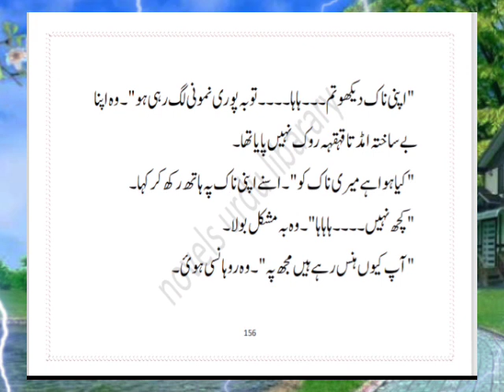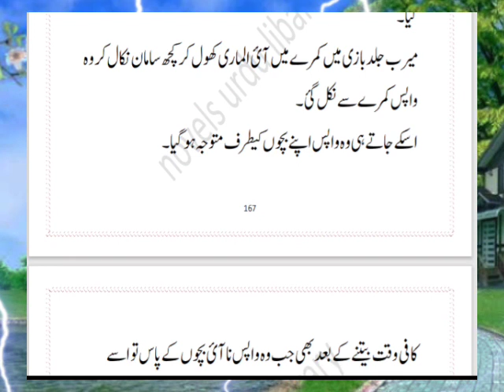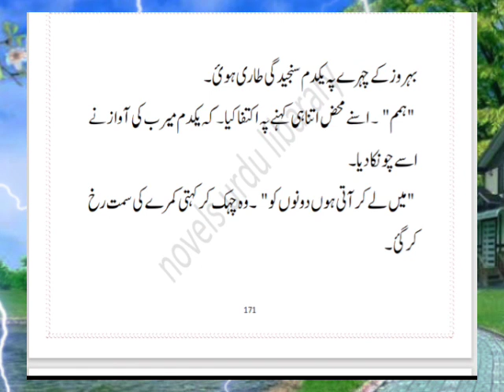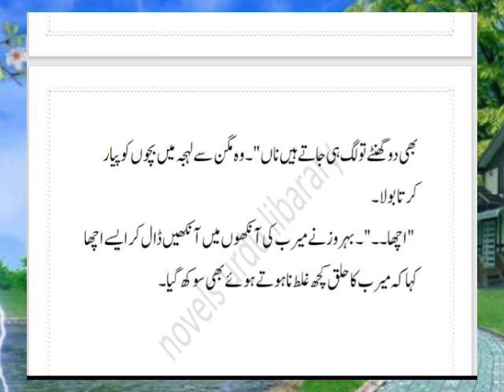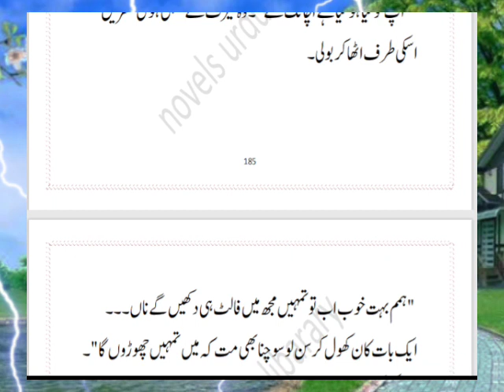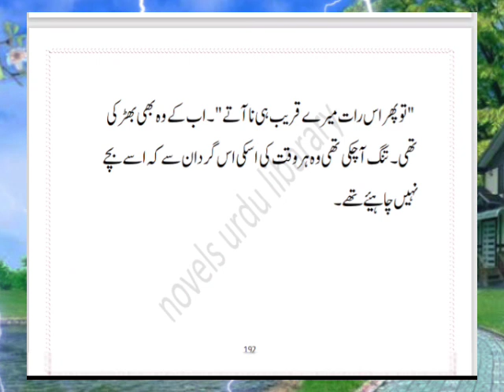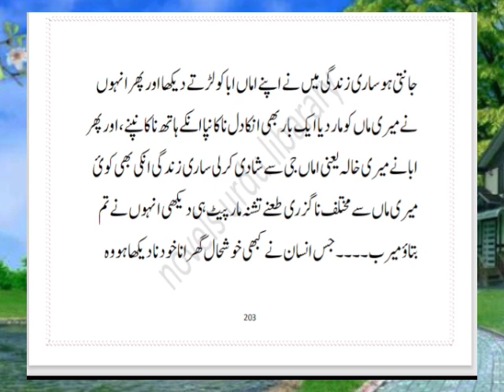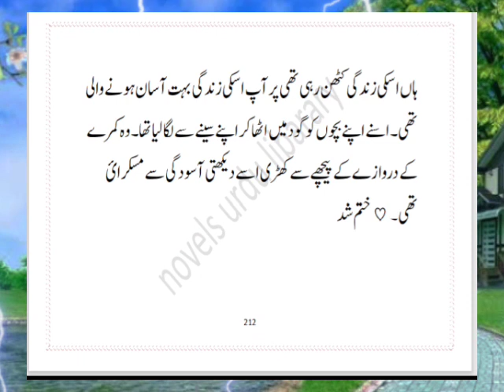Vani base Romantic novel (aik sitam aisa bhi) Complete novel